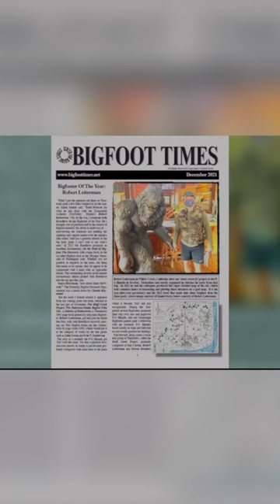Our Bigfoot Documentary, UNSEEN: The Extended Version is out now!